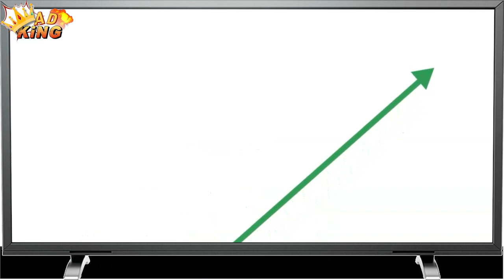Google Ads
Be seen where your customers are searching, browsing, and watching with Google Ads. Find the right audience for your business with ads across Google. Show Up Online.